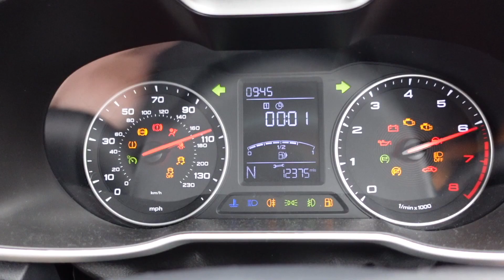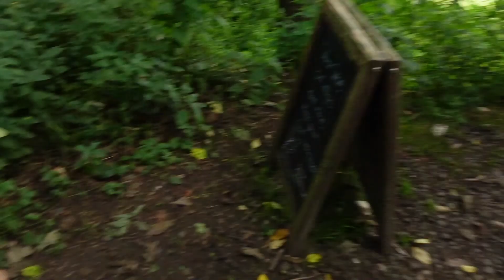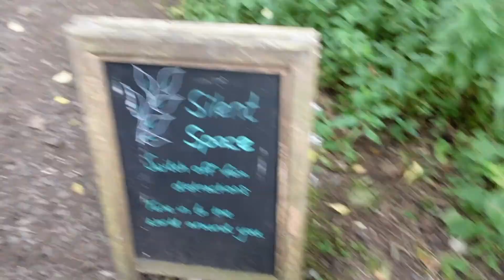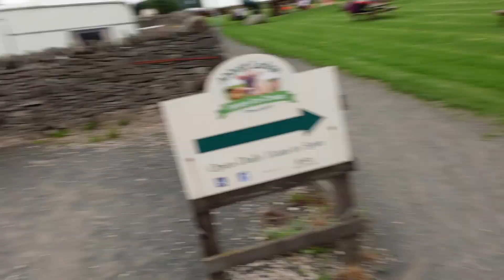Adventure #32 - Break Down!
There was an incident! We got to ride in a truck.

NOTES:
We're Pembo & pembo, Jack & Claire, husband & wife, father & mother, son & daughter, brother & sister (not to each other), music teacher and pastor, little and large (not in that order), out to live the best life we can and have some laughs along the way. Join us in the north of England as we prove that northerners have superior humour, terrible weather, and better personalities.